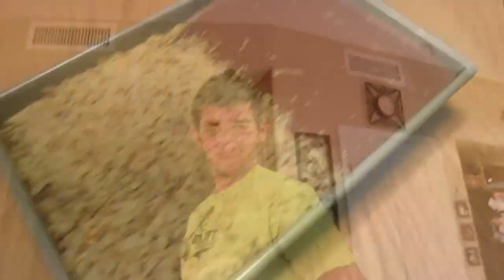There's definitely a Penis on his shirt. Vlogcember #2